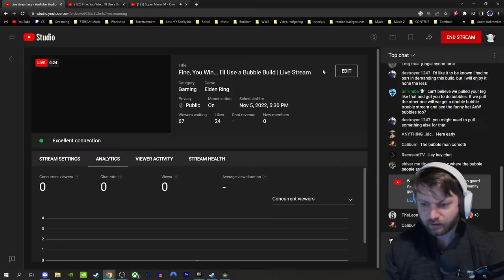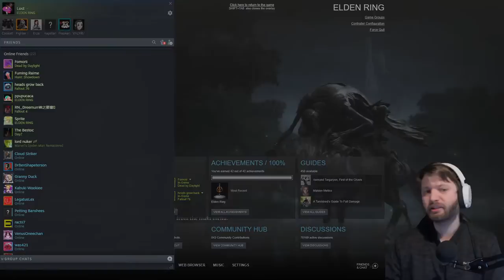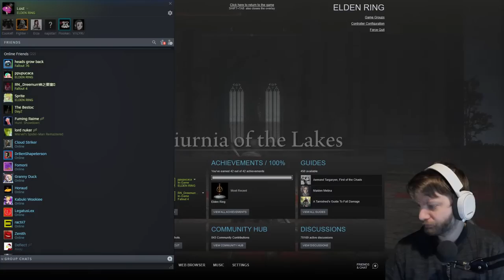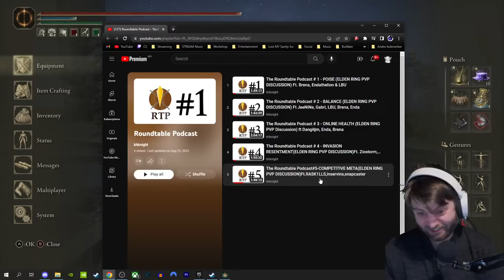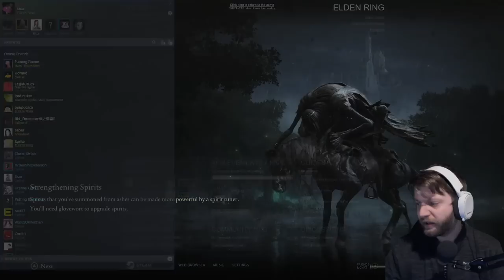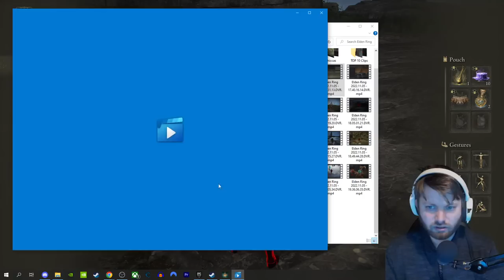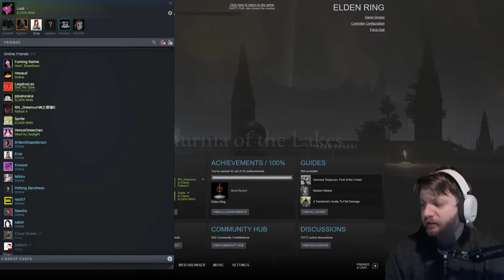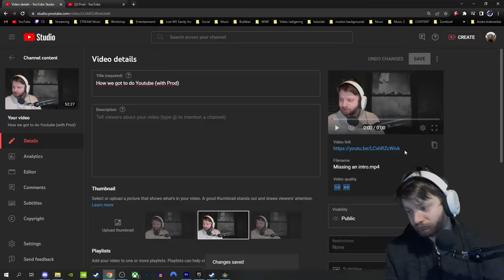Fine, You Win... I'll Use a Bubble Build | Live Stream